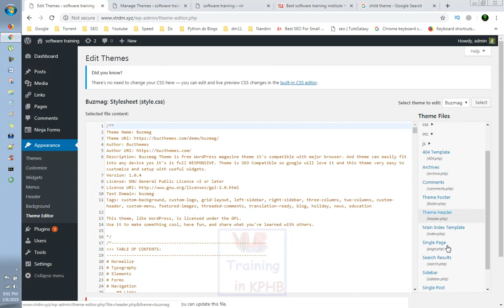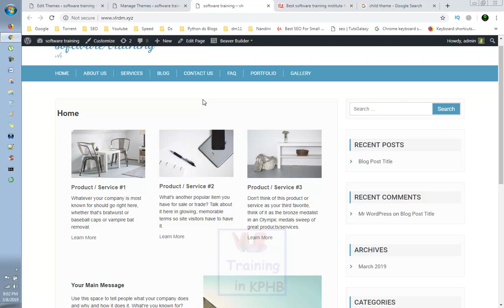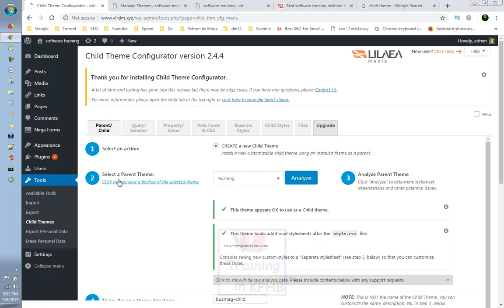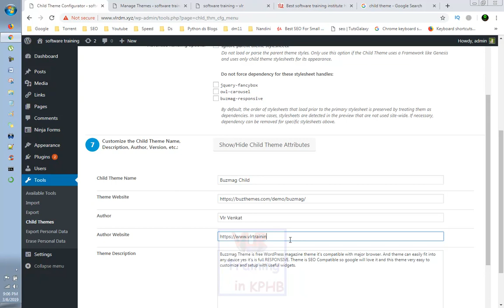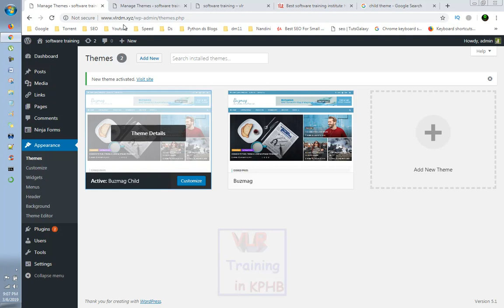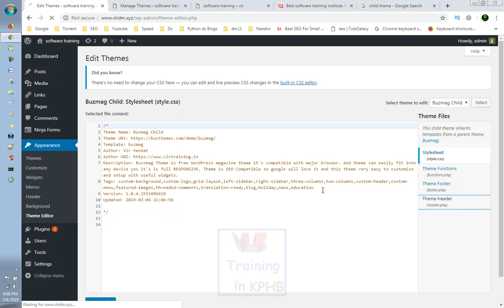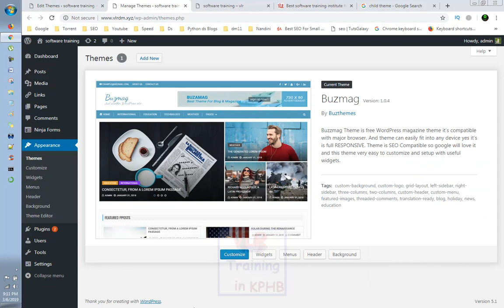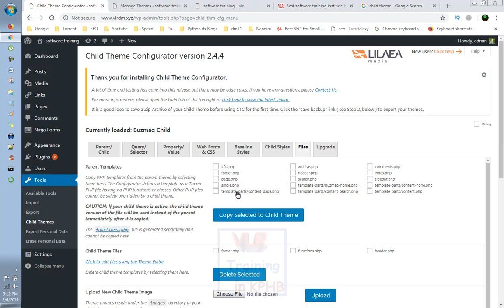How to Create Child Theme in Wordpress Telugu I డిజిటల్ మార్కెటింగ్ టిప్స్ I 9059868766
What is child theme in wordpress?
A WordPress child theme is a WordPress theme that inherits its functionality from another WordPress theme, the parent theme. Child themes are often used when you want to customize or tweak an existing WordPress theme without losing the ability to upgrade that theme.

How does a child theme work?
A child theme is simply a theme that inherits the functionality and looks of another theme – the parent. The whole idea of a child theme is that you can modify, and add to the functionality of that parent theme without modifying it directly. The parent remains intact, everything is built into the child theme.

What is the purpose of a child theme?
A child theme, as defined by the WordPress Codex, is a theme that “inherits the functionality and styling of another theme, called the parent theme.” Child themes are recommended to modify existing themes while still maintaining their design and code.

 1.Digital Marketing
 2. Data Science
 3. AWS
 4.Angular JS

RPA Tools
5. Automation Anywhere
6.Blue Prism
7.Uipath

8.Web logic Server
9.SOA etc

RPA Tools
4.UI Path Demo